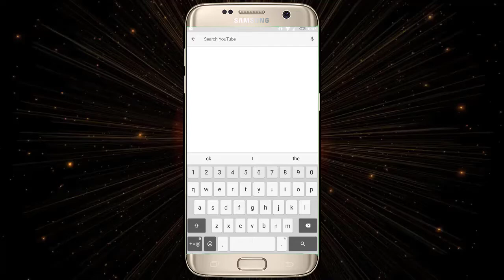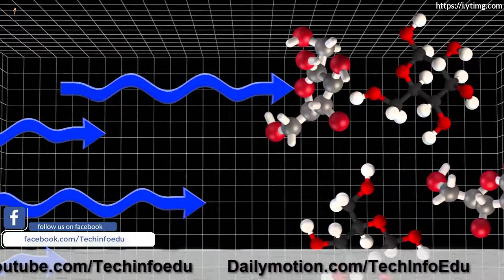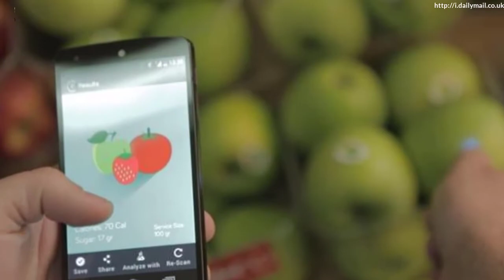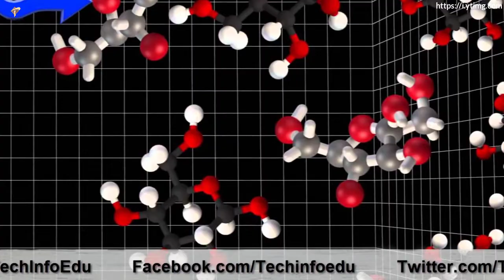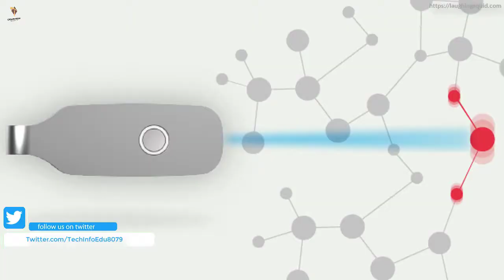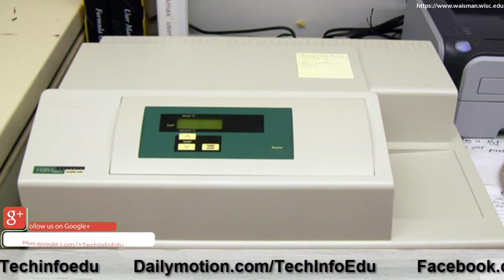What is the Use of Molecular Spectroscopy? Molecular Spectroscopy Explained | Look Inside with SCiO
Asslam O Alikum Dosto,Aaj is video mein ham Molecular Scanning Technology k bary mein baat krain gy, Scio 1 handheld chhoti se device ha jis ko use kr k aap asani sy check kr sakty hain k jis object ke aap picture bna rahy hain os object k andar kia ha,matlab woh kin chezon sy mil kr bana hy? kion k Yeh SCIO device aap ko os object ka chemical composition batata ha,or yeh kaam aap molecular scanning ki madad se bohat hi easily kr sakty hain.ab SCIo kia hy yeh kesy kaam krta hy or future main is ki kia kia possibilities hain yeh hi sare baatain aaj is video main maine aap sy ki hain. Dosto mujhe umeed hai k Molecular Spectroscopy ki yeh video aap ko pasand aaye ge.Ager video pasand aiy to Techinfoedu Channel ko Subscribe krna bilkul mat bhholiya ga or Subscribe krny k sath sath video ko Like or apny doston k sath Share krna to bilkul bhee mat bhholiya ga, Hamesha Khush rahain or mujhy apni duaion mein yaad rakhain, Aap ka din accha guzry, ALLAH HAFIZ.

How LED Stumps and Bails Work in Cricket? PKR 42 Lakh LED Wicket Complete Set Explained

8 Common Hacking Techniques To Hack Facebook, Gmail, Twitter, Or Any Social Sites | How to Be Safe

((((((   Credit   ))))))

1. What is Molecular Spectroscopy
2. Spectroscopy Organic Chemistry
3. What is spectroscopy uses
4. What is scio Plant scanner
5. What is Scio Food Scanner
6. Scio Molecular Sensor Review
7. Molecular spectroscopy
8. Molecular Scanner Phone
9. Near Infrared Spectroscopy Explained in Hindi
10. Near Infrared Spectroscopy Explained in Urdu

((((((  About Techinfoedu  ))))))